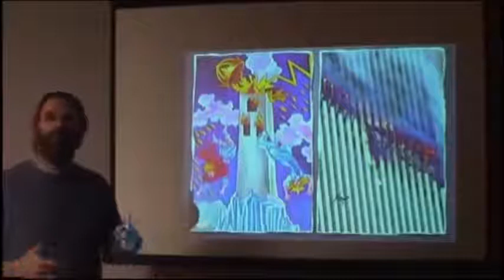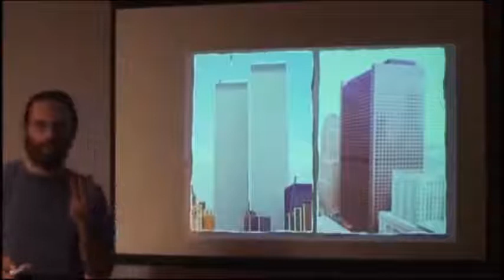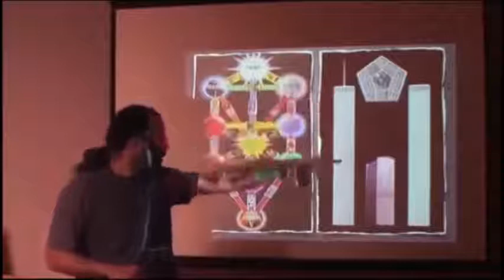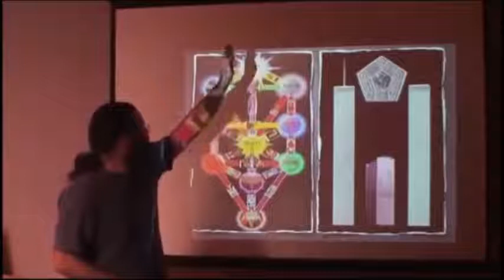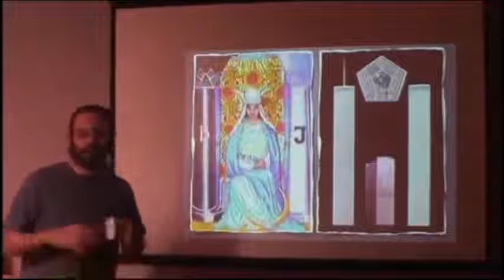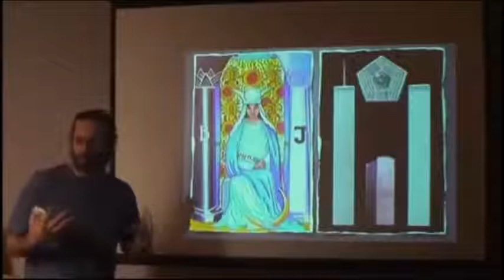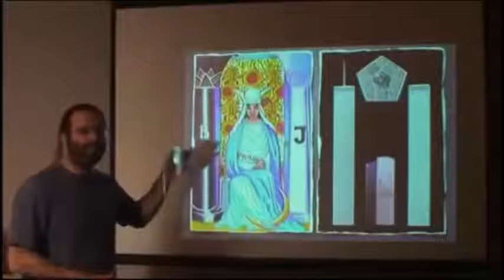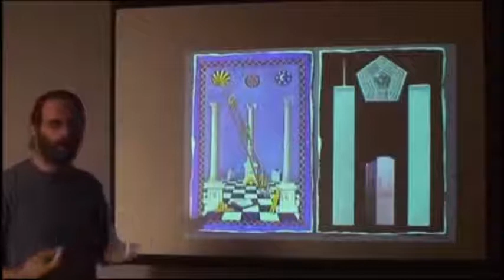[CE QU'IL SE PASSE SUR TERRE] 2/3 LE PROBLEME 6/7-2 symbolisme du 11/9 (cabbale tarot) (stfr)